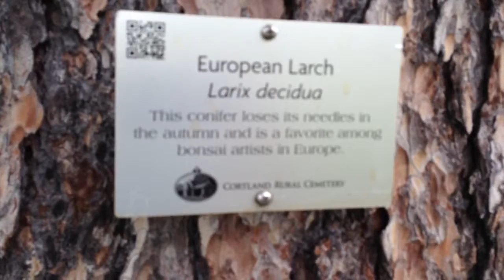Cortland Rural Cemetery